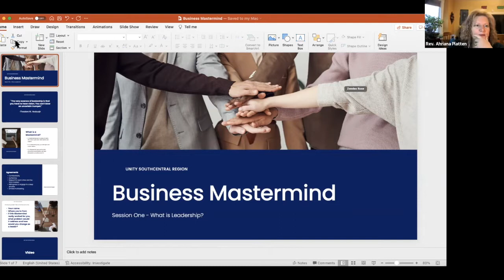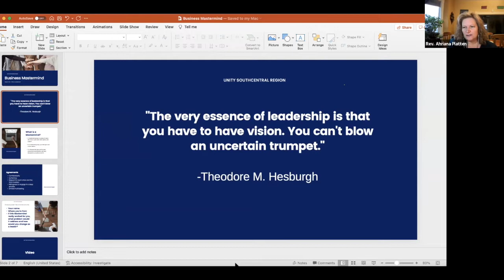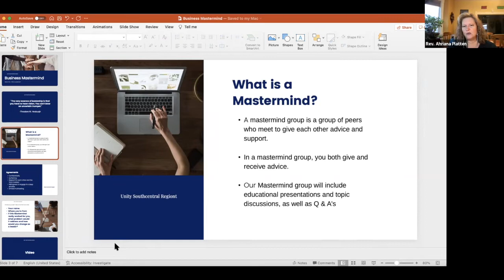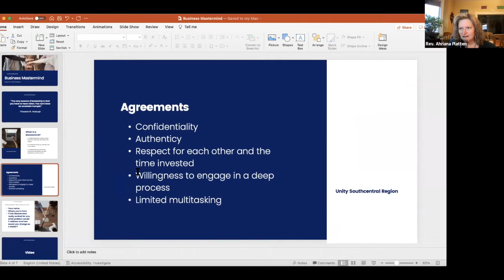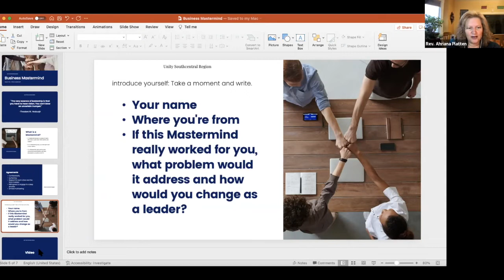1/19/2022 What is Leadership? (Business Mastermind Session 1)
In the first session of our business mastermind, we discuss agreements and confidentiality, expectations, and why working with others is so powerful when it comes to growing your leadership skills.